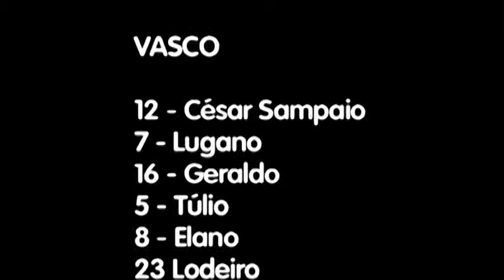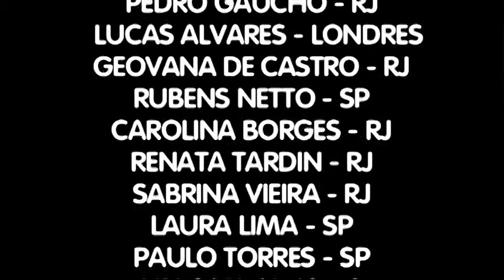Gavião do Aterro (Show do Esporte) - P. de Segunda Feira (vídeo 211) - FLA x VAS